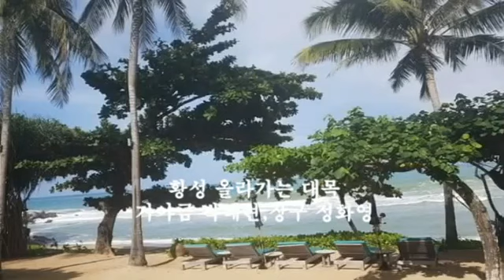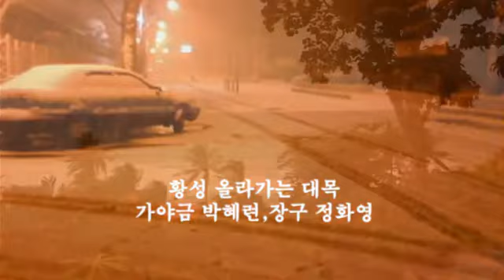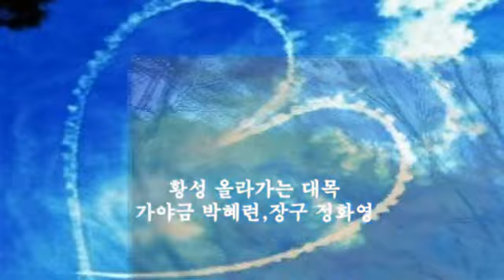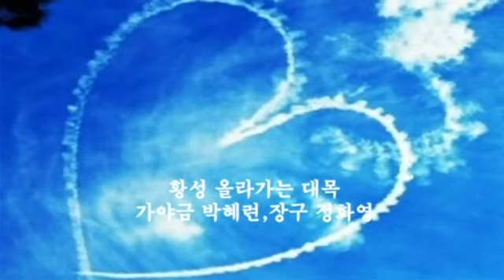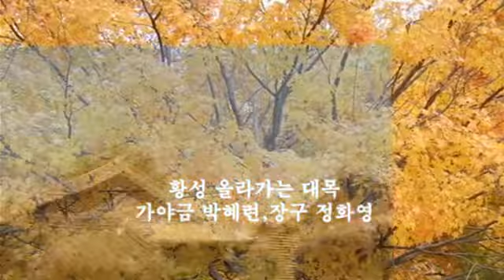황성 올라가는 대목 & 가야금 박혜련,장구 정화영